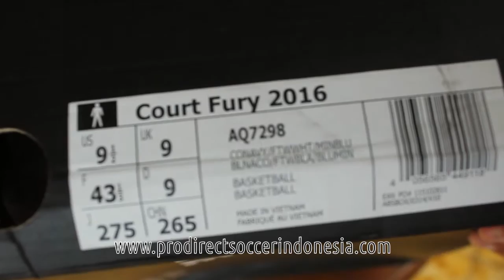Sepatu Basket Adidas Court Fury 2016 White Navy AQ7298 Original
Kaskus : prodirectsoccer
Tokopedia : sepatufutsalpro
Bukalapak : sepatufutsale
Line : sepatufutsale

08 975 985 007 / Whatsapp rede
BBM D41C7016